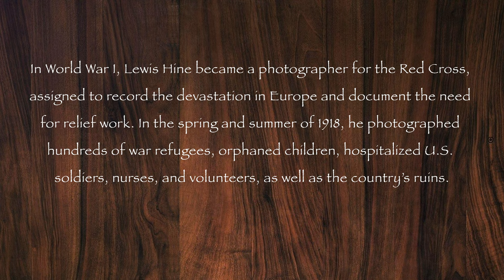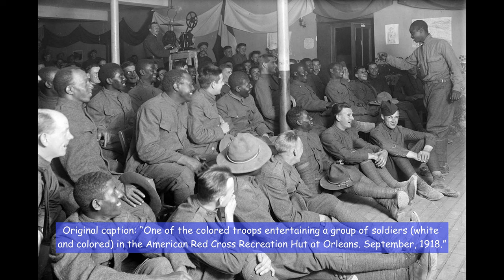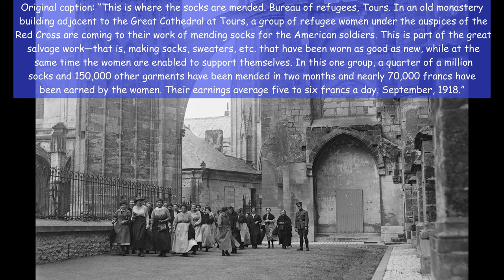Vintage photos show France in the Final Year of World War I, 1918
In World War I, Hine became a photographer for the Red Cross, assigned to record the devastation in Europe and document the need for relief work. In the spring and summer of 1918, he photographed hundreds of war refugees, orphaned children, hospitalized U.S. soldiers, nurses, and volunteers, as well as the country’s ruins.

The photographs were intended to drum up support for the Red Cross and appeal to an American audience. Some of these pictures appeared in Red Cross publications, but most of them went into the organization’s archives, where they remained hidden for almost 100 years.